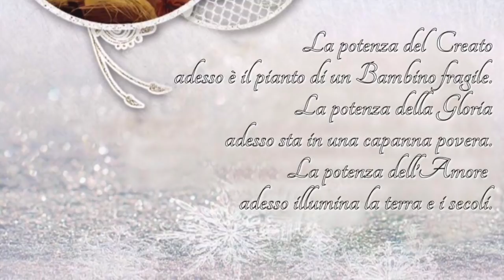Solo gli umili incontrano l'Umile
Natale è la festa dell'umiltà. L'umiltà di Dio che si offre per essere accolta e imitata dagli uomini. Solo gli umili possono incontrare l'Umile, perché solo loro sono nelle condizioni di accoglierlo. Per i superbi - quelli che già sanno tutto - che tali vogliono rimanere, la venuta di Gesù scorre e passa inutilmente. Omelia notte Santa 2018, santa Messa di mezzanotte "in Nativitate Domini".